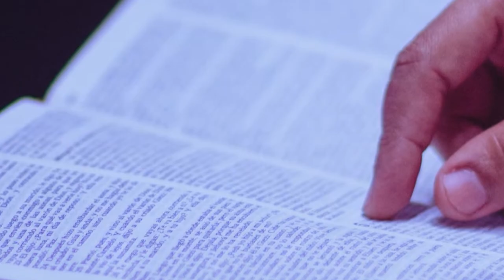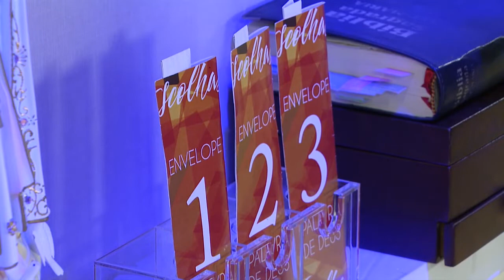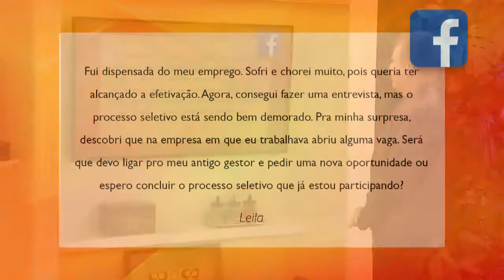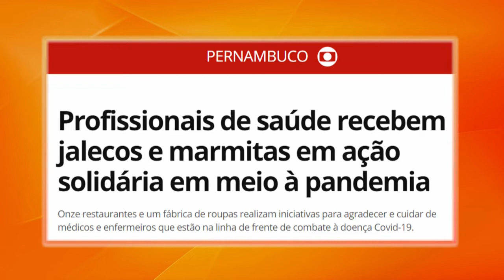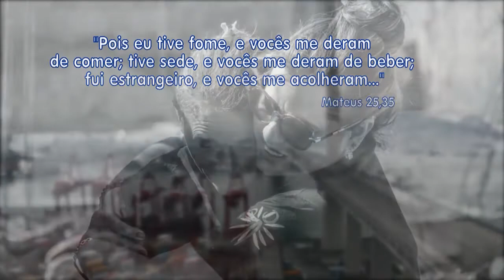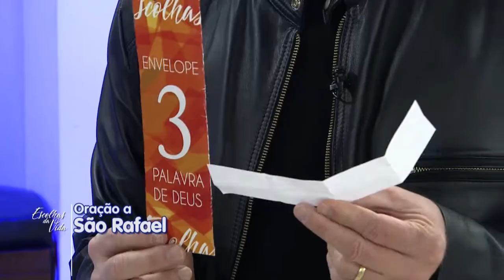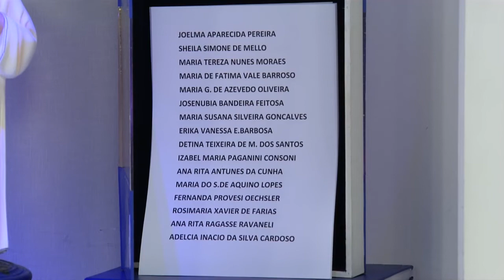Escolhas da Vida - 07/05/20